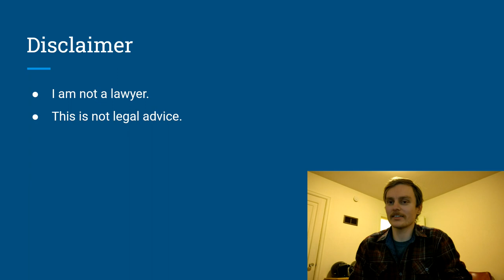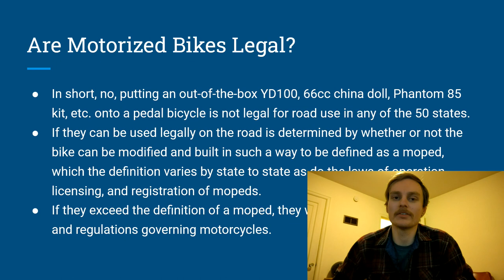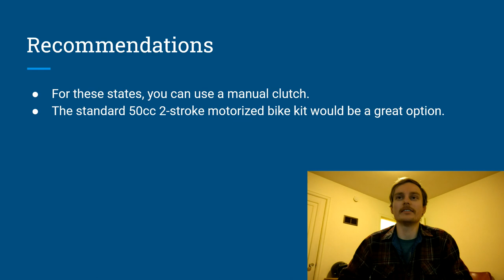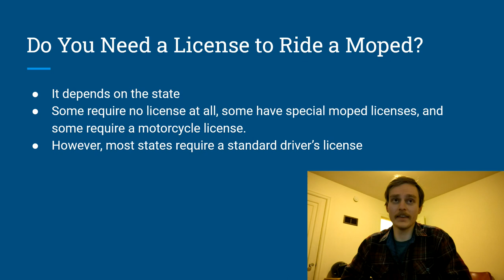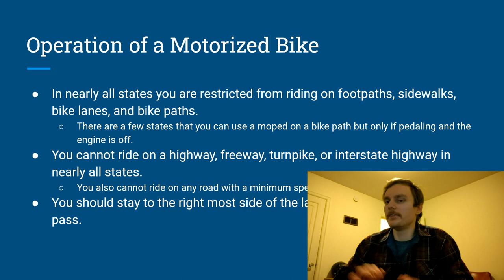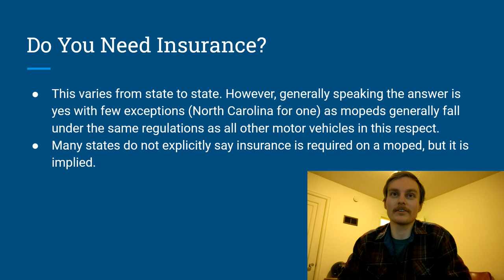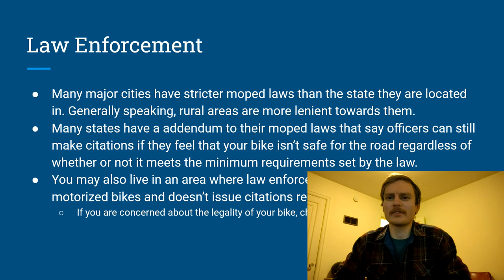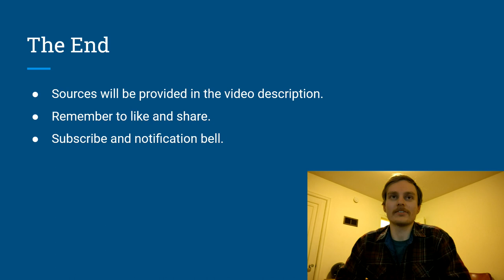Motorized Bike Laws in the United States